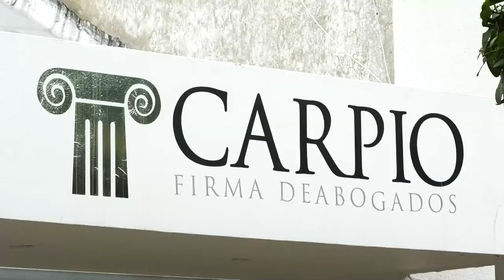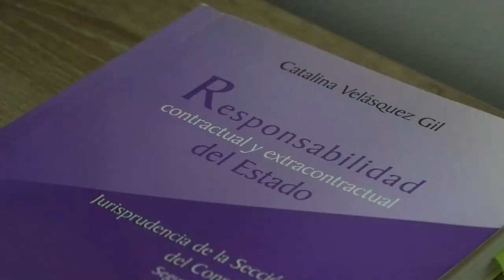PROGRAMA DE ENFERMERÍA SUPERIOR DE LA UPC RECIBE ACREDITACIÓN DE ALTA CALIDAD